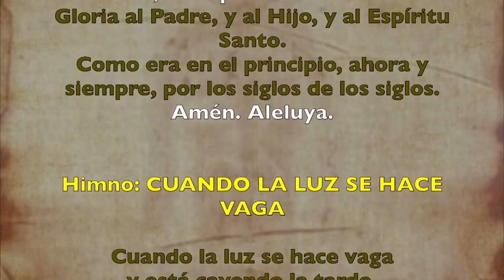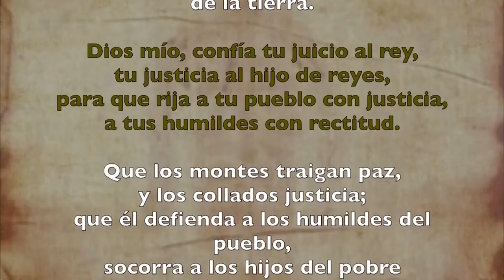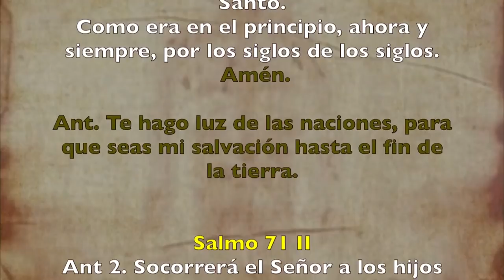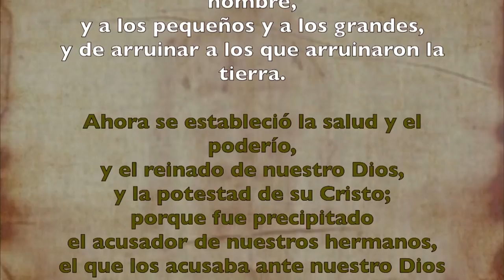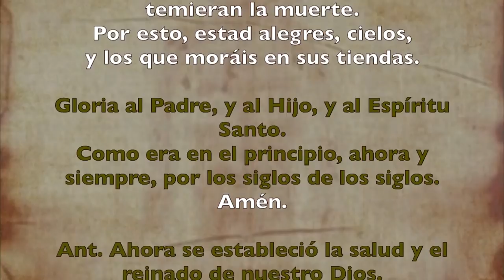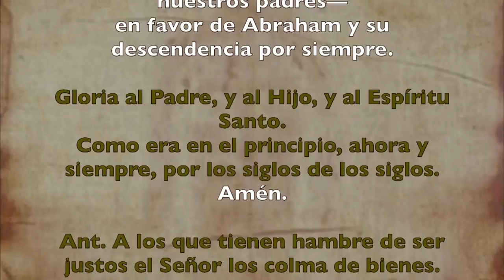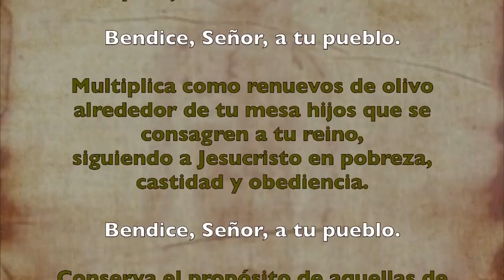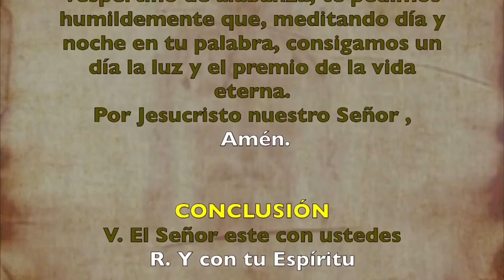Oración de la tarde (Vísperas), JUEVES VI semana del T. Ordinario | Padre Sam